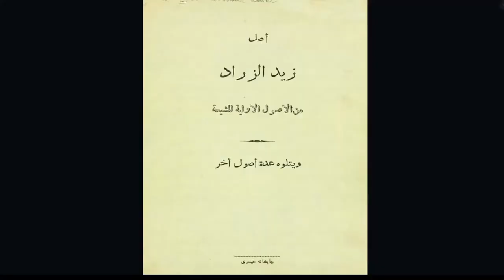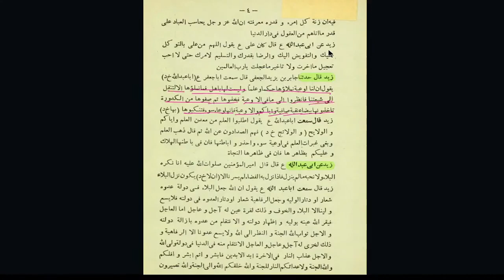Deoband Jamat Mein Hiran Ke Chakar Mein Gaye Humain Murghi Tak Nhi Mili | Hassan Allahyari